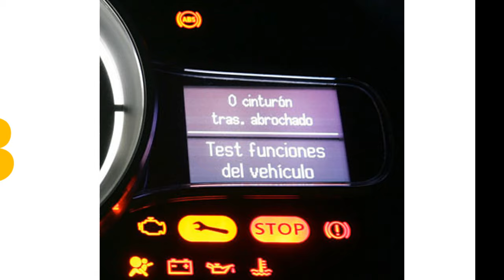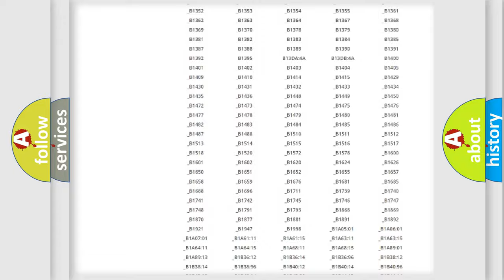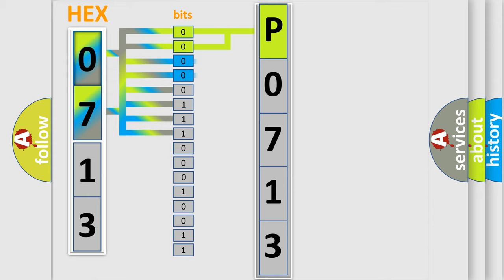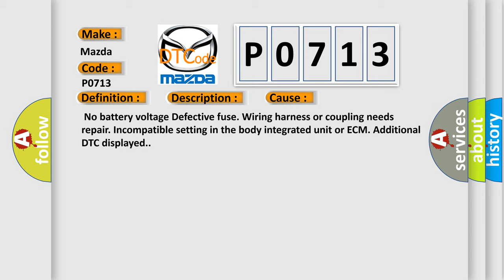DTC Mazda P0713 Short Explanation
Contents:
0:21 Basic DTC analysis according to OBD2 protocol standard.
1:48 Insight into programming
2:58 A diagnostically understandable description of the Diagnostic Trouble Code
3:05 Basic error definition

Make:
Mazda
Code:
P0713
Definition:
CAN (BCU) Data not Loaded
Description:
Malfunction of CAN communication.